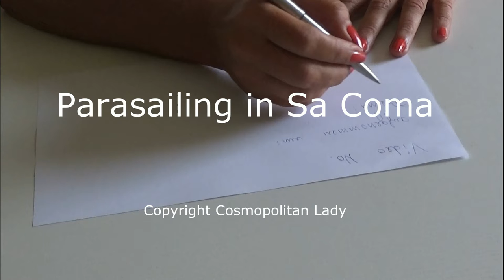Parasailing vor Sa Coma Parasailing near Sa Coma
Parasailing in the beautiful bays of Sa Coma and S'Illot

Parasailing in den Buchten von Sa Coma und S'Illot